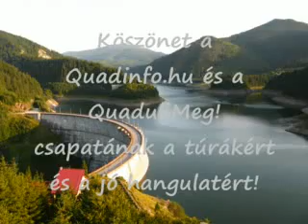Ilyenek voltunk 2008 (Quaduljmeg-quadinfó) - by fr